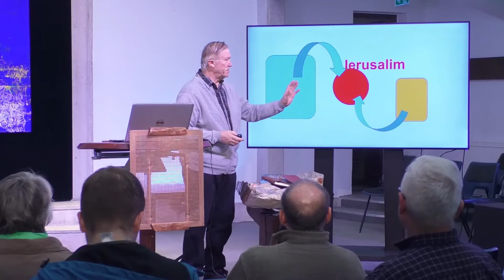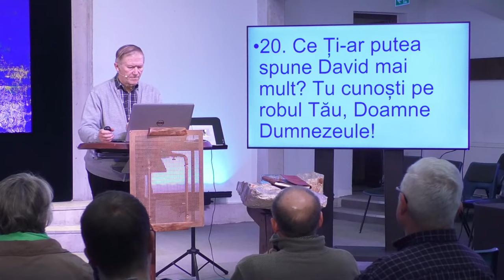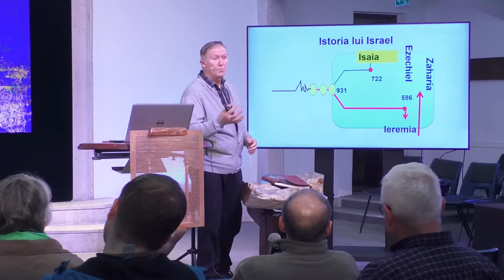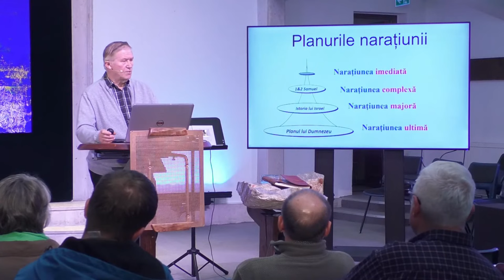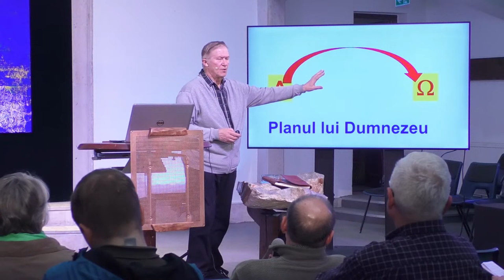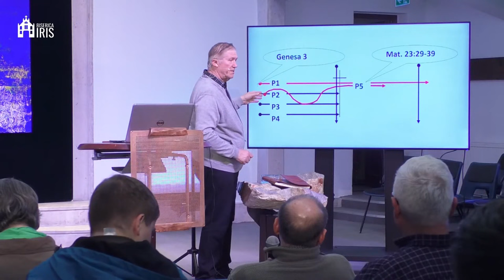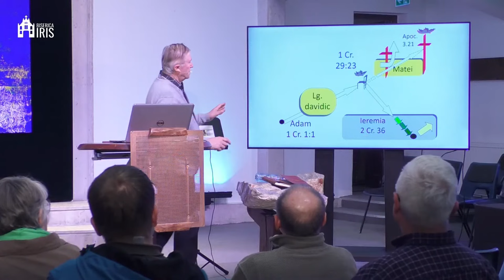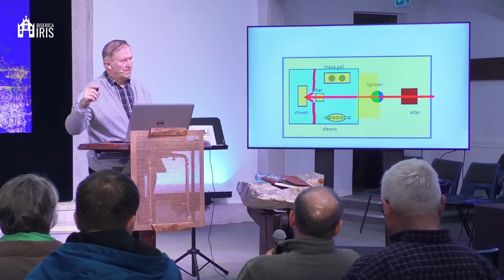Beniamin Fărăgău - Împăratul și Împărăția în planul lui Dumnezeu (studiu biblic)